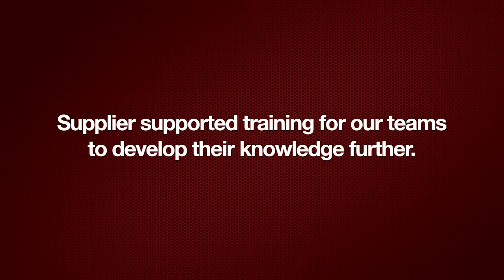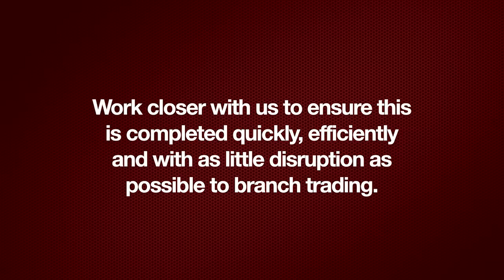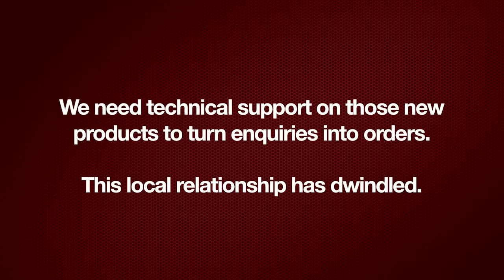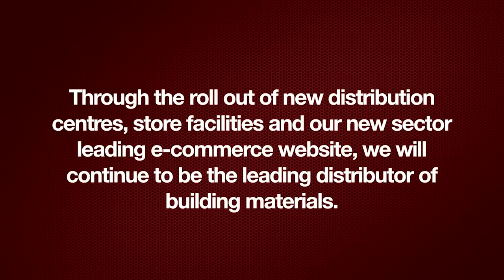Travis Perkins - What Customers Want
Find out what customers at Travis Perkins are looking for and how TP are addressing their needs.